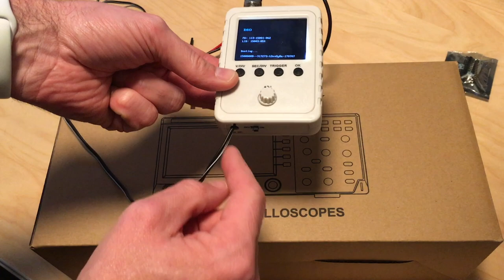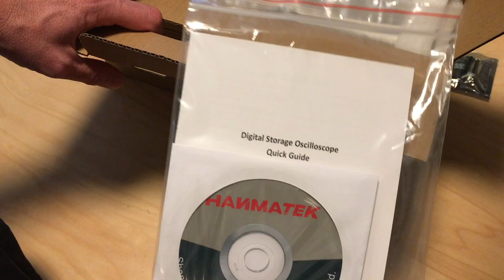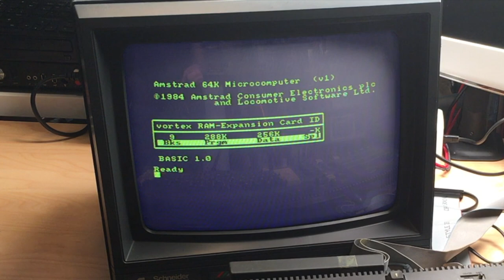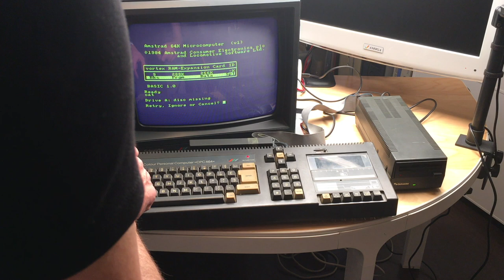RetroPackages #6 - Super rarity found - The Amstrad holy grail!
Join me in this video to unbox stuff I bought from ebay and Amazon.

- An Eprom Adapter
- An Osciloscope (Hanmatek DOS 1102)
- Amstrad / Schneider CPC 464 with a VORTEX SP512 RAM Expansion (512 KB Ram)
- Amstrad DDI-Disc Drive with 2 cables
- AIBO ERS 210 Charging station

RETRO is the new black is a retro channel for retro enthusiasts. The channel features retro computers, game consoles and gadgets from the 1970, 1980 and 1990s as well as new tech for old machines. The videos range from simple unboxing to repairs and sometimes even the creation of new things.

I try to upload two videos a week (one smaller QUICK SHOT video and one longer main Video).

This channel is hosted by Wolfgang Kierdorf. I am a retro enthusiast from Cologne in Germany. My retro videos are in english. If you are from a different county or need a different language, please check if subtitles are available.